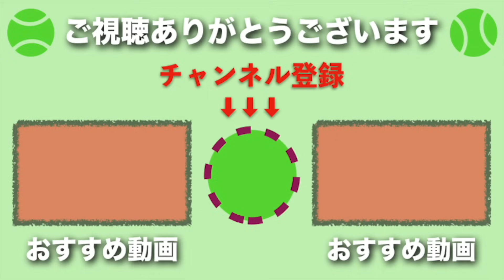【テニス】驚愕のキックサーブ！世界のトッププロはエゲツないです【キックサーブ】tennis kick serve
トッププロ達のキックサーブ集です。バウンドした後、頭上を超えるのではないか、、、というレベルで跳ね上がってます。跳ねすぎ。。。。これを普通に返す対戦相手もヤバいです。